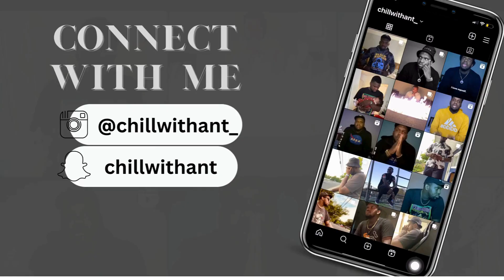CM PUNK FIRST PROMO AFTER 9 YEARS